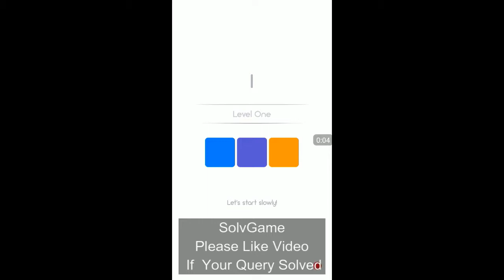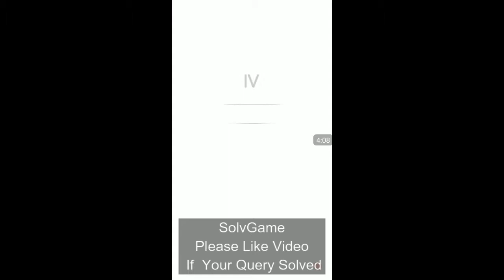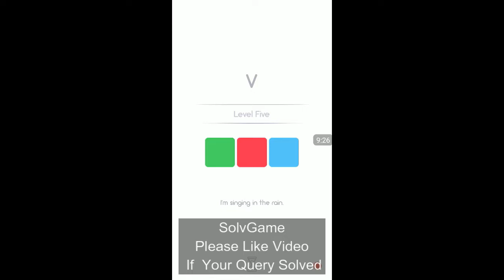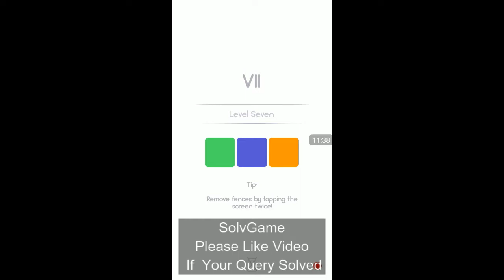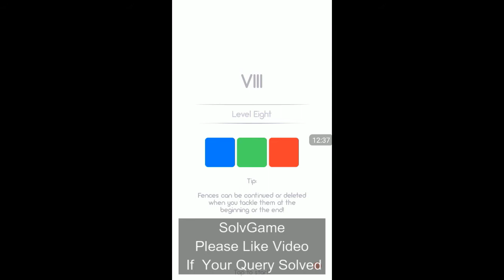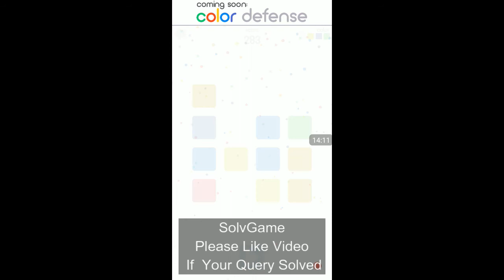Color Fence ! 4*4 ! All Levels Walkthrough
This is walkthrough of  Color Fence  for you guys.
i have clear  All the level   in this video
 I will upload   next video soon for next levels